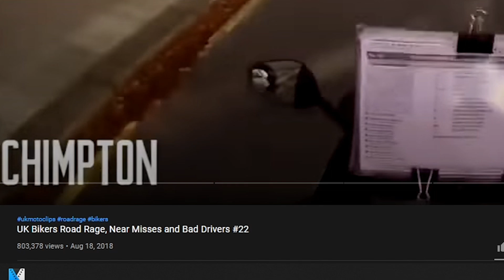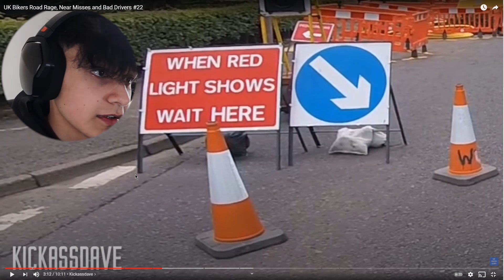The ANGRIEST Road Rage Videos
Reacting to Britain's angriest drivers and road rage compilations...